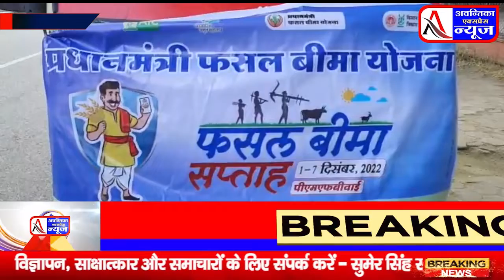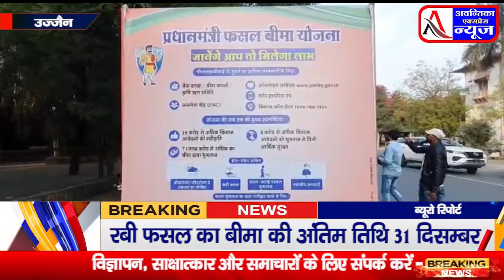रबी फसल के बीमा की अंतिम तिथि 31 दिसंबर